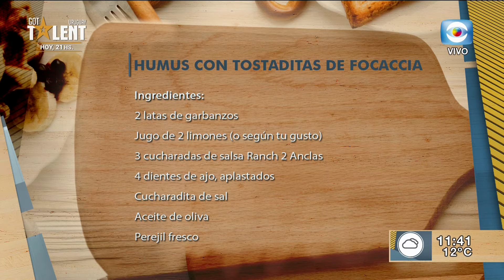Hummus con tostaditas de focaccia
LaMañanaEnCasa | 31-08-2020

Ana Durán nos enseña a preparar Hummus con tostaditas de focaccia